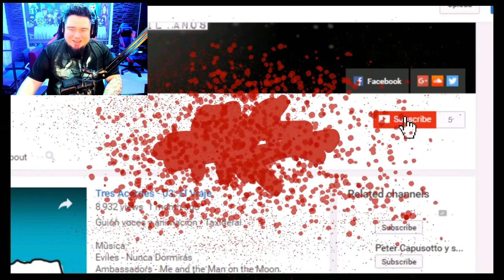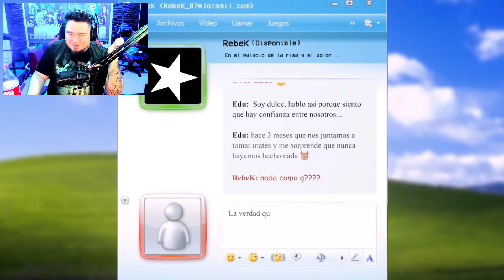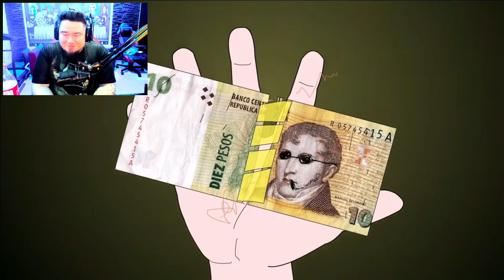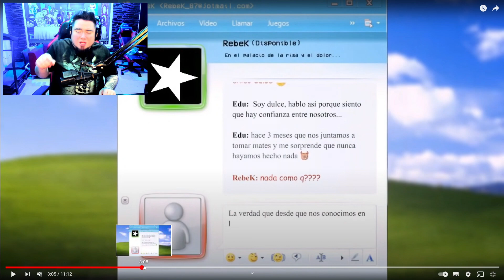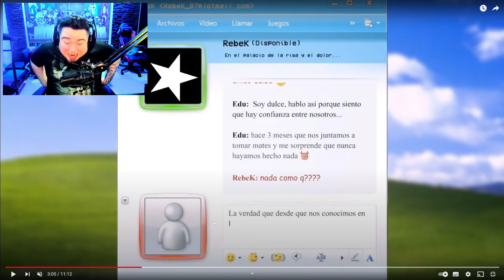ME RECUERDA A MI INFANCIA 🤣 #21 · Tres Acordes | DEIGAMER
➜  Tres Acordes